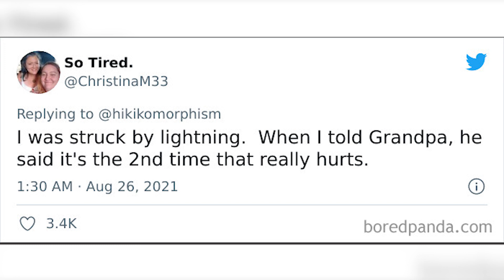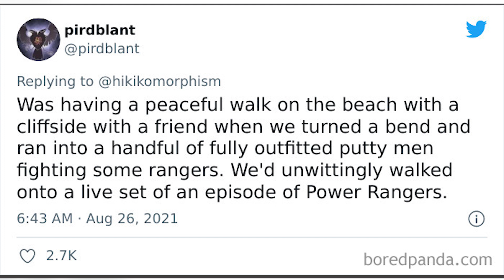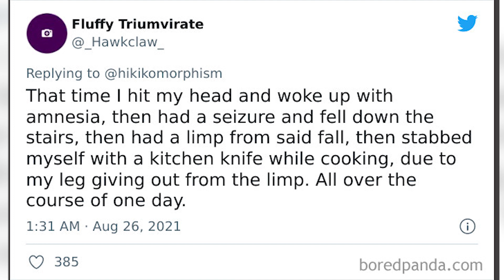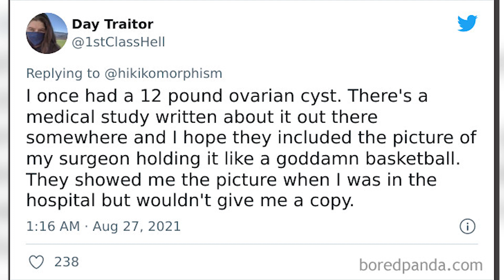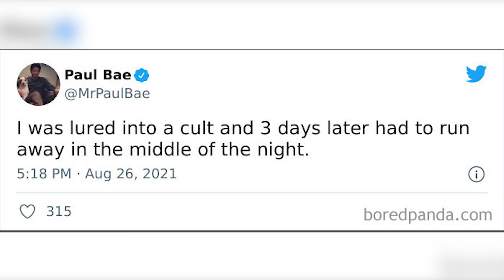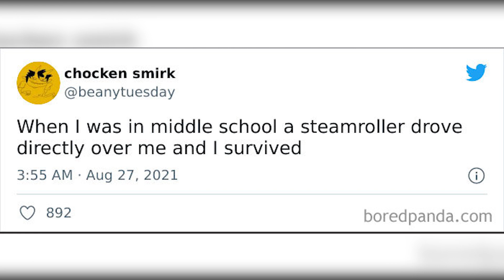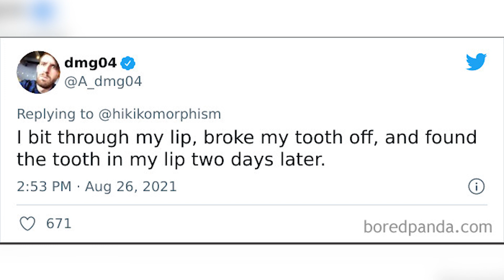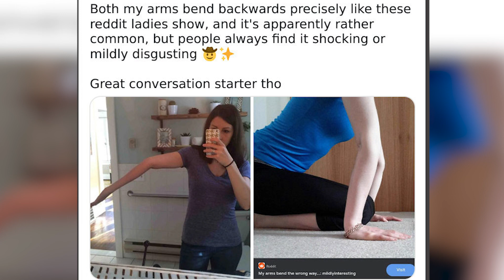People Are Sharing Obscure Facts From Their Lives That Make Others Go “The What?” - funny daily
Welcome To Animal Fun !!!